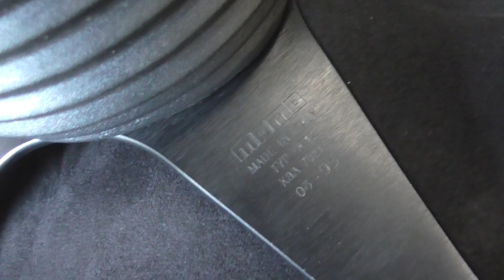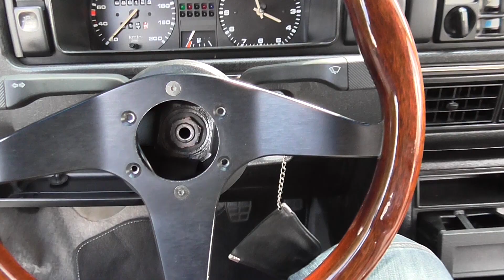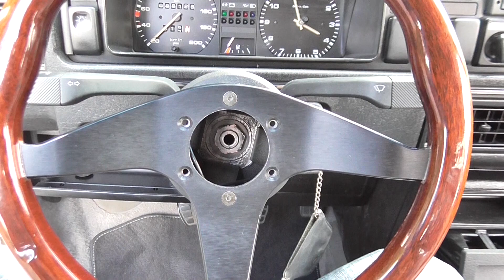VW Golf 2 Holzlenkrad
*Werbung wegen nennung und verbildlichung

Hallo Leute :)

in diesem Video geht es um den Einbau des neuen Lenkrads

lasst gerne ein Like und Kommentar da :)
Fragen gerne in die Kommentare :)

folgt uns auch auf Instagram unter : Edelrost.garage

Grüße
Andre
Edelrost.garage